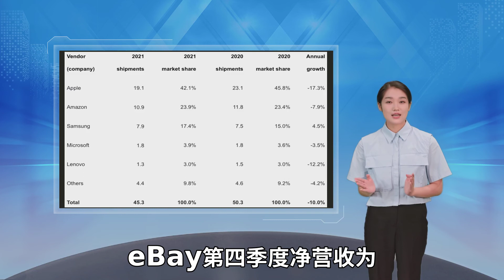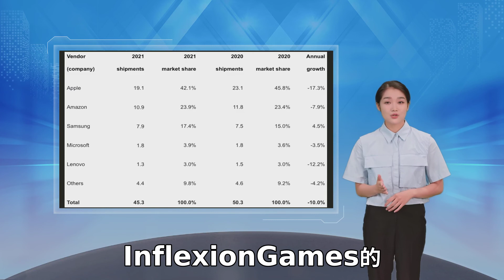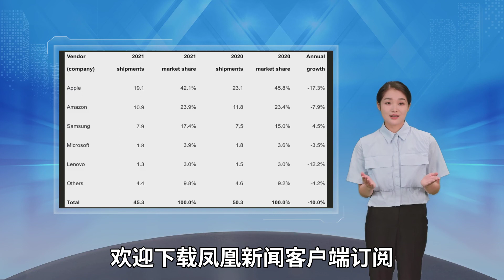科技早报｜乌克兰多个网站因网络攻击关闭 字节跳动员工家属否认获赔2000万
她说道 此外 她补充道 欧盟出台的一项限制大型科技公司行为的新法律应该有助于解决这一问题 特斯拉公司CEO埃隆·马斯克周二表示 他很高兴看到美国司法部正在调查做空者 后者是马斯克长期抨击的目标 与此同时 马斯克还对他经常攻击的另一个目标——美国证券交易委员会——发起了新的攻击 从当地时间23日4时起 乌克兰国家银行、乌克兰内阁、外交部等多个网站因遭遇大规模网络攻击而关闭 乌克兰议会23日以335票赞成 投票通过了从当地时间24号零时开始 在全国实施为期30天的紧急状态 Facebook母公司Meta正在开发一款数字语音助手 以帮助人们无需用手就可与实体设备进行互动 比如该公司的Portal视频通话设备以及有朝一日推出的增强现实眼镜 Meta CEO马克·扎克伯格表示 该公司正在打造这款数字助手以便为所谓的 美国司法部据称正在调查两名此前做空特斯拉股票的投资者 与此同时 SEC一直在对特斯拉进行审查 这在特斯拉和SEC之间引发了一场激烈的法律斗争 谷歌公司正在为迎接员工回到办公室作准备 该公司将取消一些为员工制定的新冠肺炎相关强制要求 并恢复其总部的福利 谷歌地产和职场服务副总裁大卫·雷德克里夫本周在写给旧金山湾区员工的一封邮件中解释称 公司正在放松有关疫苗、检测、社交距离和口罩的一些规定 另外 谷歌的一名发言人称 该公司已经改变政策 将不要求美国工人接种疫苗作为招聘条件 但拒绝透露更多细节 谷歌准备推行混合办公模式 要求员工每周至少在办公室工作3天 eBay今天发布了2021财年第四季度及全年财报 财报显示 按照美国通用会计准则计算 eBay第四季度净营收为26.13亿美元 较上年同期的24.78亿美元增长5% 来自于持续运营业务的亏损为8.93亿美元 上年同期录得利润7.72亿美元 eBay第四季度业绩符合预期 但对于今年第一季度的展望令投资者失望 拖累股价在盘后交易中大跌11% 腾讯宣布 将以全资的方式收购位于加拿大的游戏工作室InflexionGames 官方表示 在腾讯收购后 InflexionGames的CEO将继续留任 InflexionGames这个名字对于多数玩家来说可能有些陌生 其母公司Improbable也不算老字号 属于游戏中较为底层的技术环节研发 该公司表示 它出售该工作室是其对 之称的欧盟反垄断事务负责人玛格丽特·维斯塔格警告称 苹果和其他科技巨头正选择支付罚款 而不是服从他们不喜欢的命令 维斯塔格在美国一个颁奖典礼上的线上演讲中表示 是一种更加沉浸式的互联网 人们可以通过虚拟和AR眼镜进行在线互动 扎克伯格在周三的一次演讲中表示 数字助手将需要 美国监管机构和Facebook母公司Meta就何时启动备受瞩目的反垄断审判存在分歧 美国联邦贸易委员会提议在2023年12月启动反垄断审判 而Meta则要求给予更多时间 根据周二晚些时候提交给华盛顿地区法院的一份联合文件 FTC提出了2023年12月11日的开审日期 以便有时间进行文件和数据的搜证程序 Meta代表称 FTC提议的时间表 新老两派造车杰出代表齐齐杀入手机厂商腹地 最新消息称 蔚来手机部门正在加快动作 不仅资金投入持续加大、深圳研发岗位招聘工作也在持续进行 有知情人士表示 一些把关举措可能会被这些科技巨头绕过或用来拖延时间 苹果最近在荷兰的行为就是一个例子 基本上该公司宁愿定期支付罚款 也不愿遵守荷兰的一项反垄断命令 提供替代的应用程序支付方式